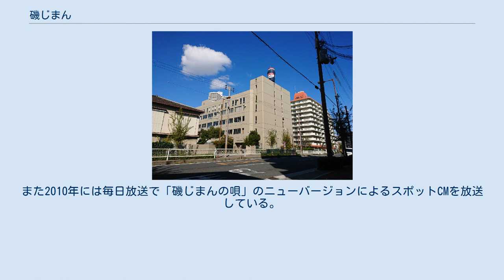磯じまん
磯じまん株式会社（いそじまん）は、大阪府大阪市都島区友渕町に本社を置く、主に海苔佃煮などの加工食品を製造販売している食品メーカーである。
1926年創業。
 創業から今日まで、三重県・伊勢で採れた生海苔を原料とした「磯じまん」を製造販売している。
この他にも梅干しと紫蘇と鰹節を使用した「山海ぶし」や、椎茸・昆布などを加工した瓶詰め食品を製造している。
 この他にもお茶漬け海苔や御進物用の各種佃煮の詰め合わせなどのギフト用商品も販売している。
海苔佃煮を中心とする瓶詰め食品のシェアでは、全国的に桃屋が高いシェアを誇るが、磯じまんは西日本でシェアが高いことで知られる。
 社名及び商標の「磯じまん」は、創業者である山本四郎（やまもと しろう）の知人の和尚が命名した。
当初は「磯志まん」（いそしまん）の名称だったが、よりわかりやすい商品名にするために「志」（こころざし）に濁点を加え、自慢できる味という意味通り、ひらがな書きの「磯じまん」とした。
 1960年前後からテレビCMを行う老舗の広告スポンサーである。
1997年から1998年にかけて、『朝だ!生です旅サラダ』（朝日放送制作・テレビ朝日系）のスポンサー企業の一社として参加。
谷隼人を起用した同社商品（磯じまん・山海ぶし）の15秒CM2本を放送した。
 この他1990年代にテレビ大阪でもスポットCMを放送した時期がある。
 2000年代以降では新たにテレビ・ラジオのCMソングとしてつくられた「磯じまんの唄」（作詞・作曲角南浩）の歌詞・メロディを同社のサイトで公開している。
また2010年には毎日放送で「磯じまんの唄」のニューバージョンによるスポットCMを放送している。